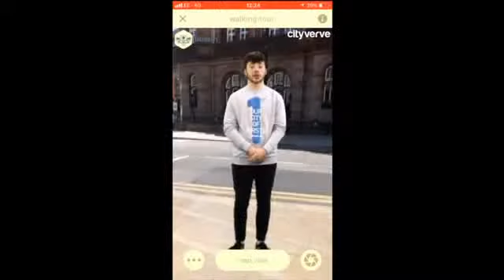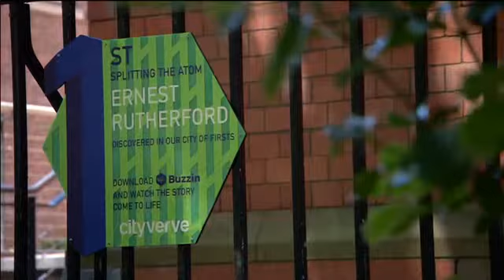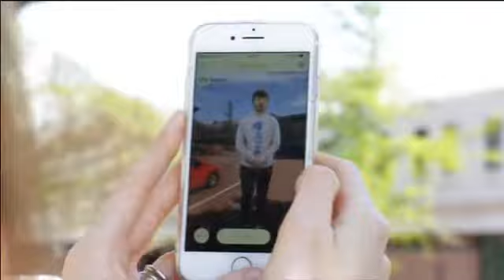Augmented Reality Walking Tour Manchester - ITV Interview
Our interview with ITV Granda, 7/6/18 on our latest feature, The City of First Augmented Reality Walking Tour.